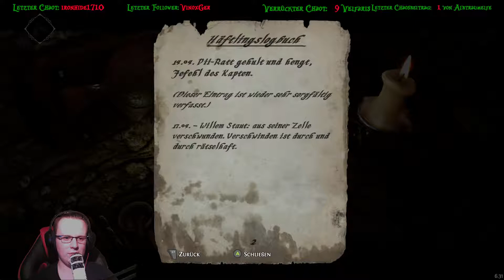Schlaf gut du Ratte ♠ Ghost of a Tale Deutsch/German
In Ghost of a Tale begleitest du eine mutige Bardenmaus namens Tilo auf ihrer gefährlichen Mission, bei der sie den Verliesen von Burg Dieruin entflieht und das Schicksal ihrer wahren Liebe, Merra, aufdeckt. Ghost of a Tale spielt in einer Mittelalterwelt, in der Ratten über alle anderen Geschöpfe herrschen. Es spinnt eine epische und doch vertraute Geschichte, und kombiniert Elemente von klassischen Adventures, Action-Rollenspielen und Erkundung mit einem hochqualitativen Grafikstil, der dich in seinen Bann ziehen wird.

Ausgerüstet mit Mäusetalenten wie Heimlichkeit, Beweglichkeit und Tarnung – sowie dem Gespür eines Barden für Musik – erkundest du die verfallene Burg von ihren ausgedehnten Wäldern und Ufern bis hin zu den spinnenverseuchten Katakomben, umgehst dabei allerlei Gefahren und deckst ihre uralten Geheimnisse auf.

Burg Dieruin ist ein gefährlicher Ort für eine kleine Maus und Tilo ist alles andere als ein Krieger. Wenn du tödlichen Gegnern, die auch noch doppelt so groß sind, entgegenblickst, sind List und Gewandtheit deine einzigen Verbündeten. Sprich mit den Bewohnern von Burg Dieruin, mache deine Feinde zu Freunden, und drehe auf deiner Mission, Merra zu finden, jeden Stein um.

Wenn du weitere Infos zu Ghost of a Tale suchst oder dich in unseren Foren über das Spiel austauschen möchtest, dann schau doch mal hier vorbei

Wenn euch das Spiel gefällt, dann unterstützt doch die Entwickler und kauft euch das Spiel.